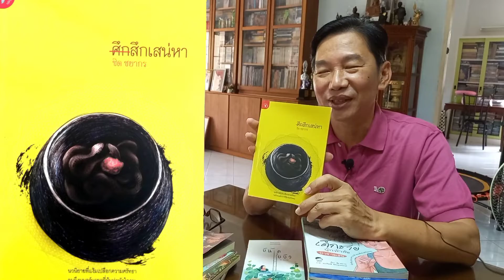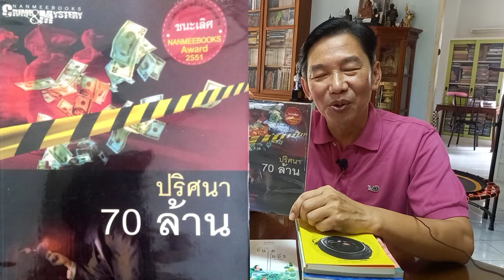ชิด ชยากร นักเขียนภูเก็ต ep.3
สภาพลเมืองภูเก็ต
ภูเก็ต..เมือง..ดนตรี..กวี..ศิลป์..ภาษาถิ่น..ภูเก็ต

พบนักเขียน..ภูเก็ต ep.3
By..ณรงค์ ชื่นนิรันดร์

ชิด  ชยากร..คือนามปากกา..ที่ใช้แทนตัวตนในโลกของตัวหนังสือ..ภายใต้ชื่อจริงว่า..คารม  ธรรมชยาธร..คุณแม่เป็นชาวภูเก็ต..คุณพ่อ..เป็นชาวตะกั่วป่า..ชิด  ชยาธร..จึงเกิดและเติบโต..และเรียนในระดับประถมที่ตะกั่วป่า..

ปัจจุบัน..ชิด ชยากร..ในวัย 61 ปี..มีถิ่นพำนัก..ที่บ้านเลขที่ 67/33 หมู่บ้านมณีคราม ซ.มณีคราม 11 หมู่ 1 ตำบลฉลอง อำเภอเมืองภูเก็ต..โทร ..

ชิด  ชยากร..ผ่านการทำงานมาหลายอาชีพ..อาทิ..ครู..นักการธนาคาร..อาจารย์พิเศษ..

ชิด  ชยากร..เริ่มต้นการเขียน..ตั้งแต่สมัยเรียนหนังสือในระดับประถมที่โรงเรียนสุทธิอนุสรณ์..ตะกั่วป่า..

ชิด  ชยากร..เป็นผู้ที่ชอบอ่านหนังสือตั้งแต่เด็ก..เขาอ่านหนังสือทุกอย่าง..จึงสนใจที่จะเขียน..ประกอบการ์ตูน..หน้าเดียวจบ..จากนั้นก็ส่งผลงานไปยัง..หนังสือการ์ตูนหนูจ๋า..หนังสือการ์ตูนเบบี้..และหนังสือการ์ตูนอื่น ๆ อีกหลายฉบับ..